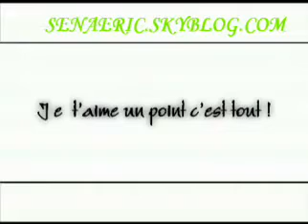ESPOIR 2000- JE T AIME BY ALINO